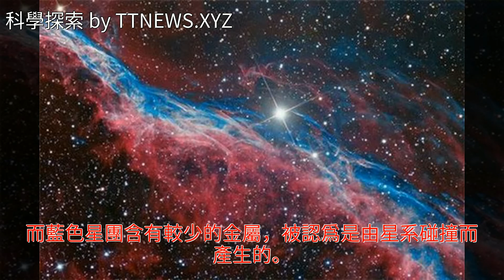“早期宇宙的遺蹟”,至今未曾改變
“早期宇宙的遺蹟”,至今未曾改變“早期宇宙的遺蹟”,至今未曾改變天文 宇宙 航空航天 哈勃 銀河